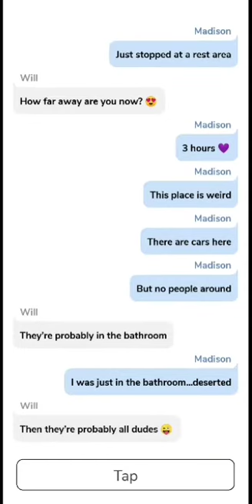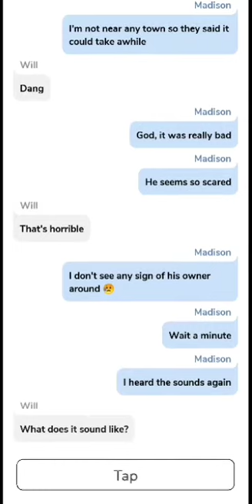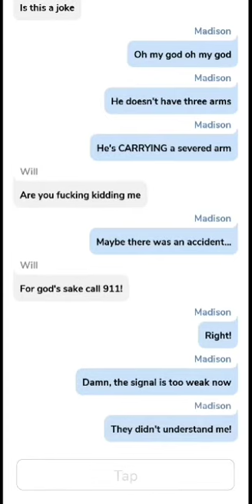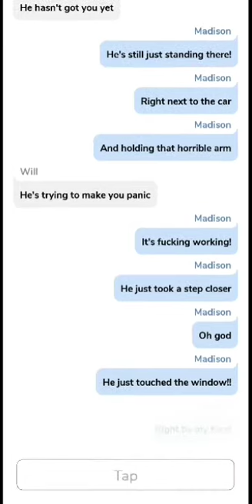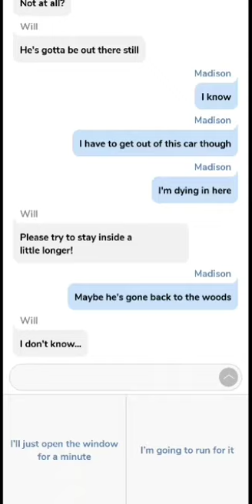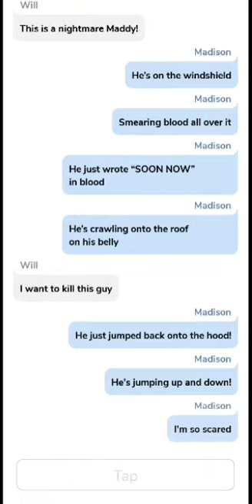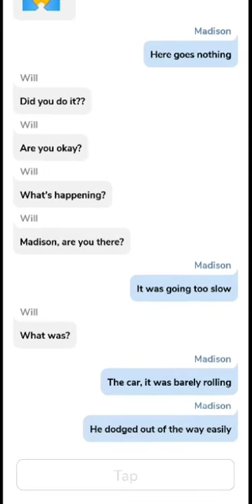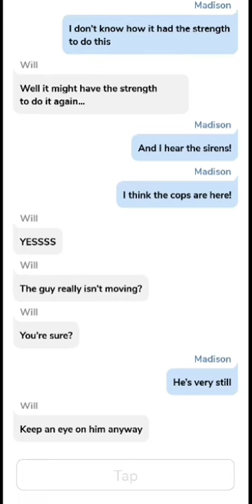Cliffhanger: Rest Area (full story)